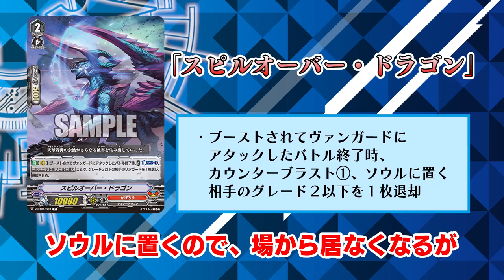【今日のカード解説】4月9日週分！【櫂トシキ/結成チームQ4】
今日のカード1週間分をまとめて紹介＆解説！
4月9日週分はトライアルデッキ「櫂トシキ」、
ブースターパック「結成チームQ4」収録のカードをご紹介！